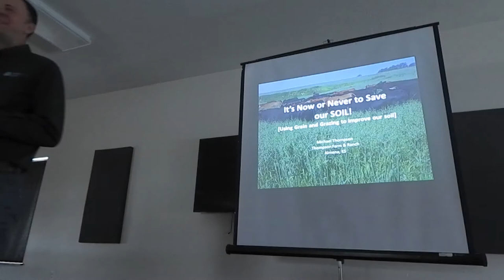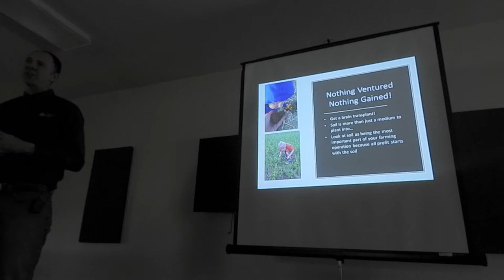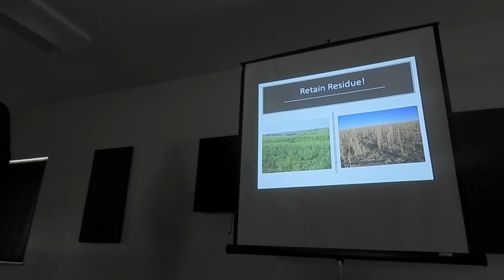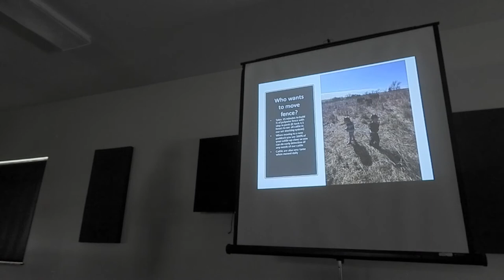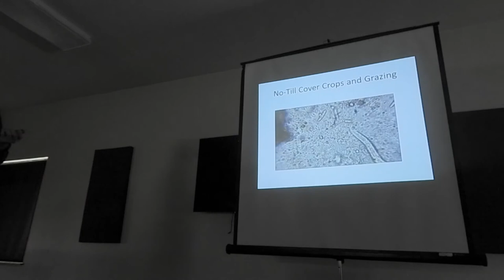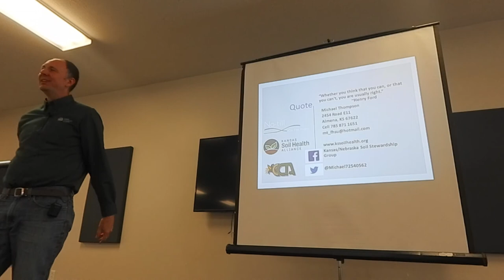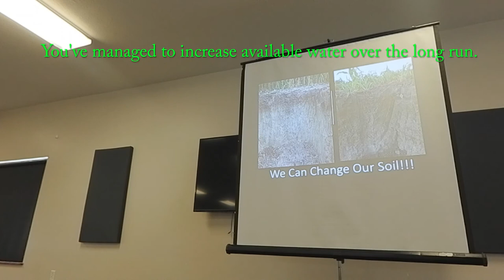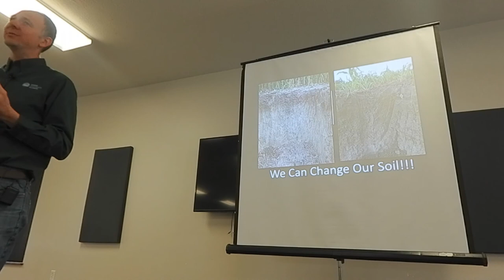Winter Workshop 2022: Michael Thompson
Cheney Lake Watershed was fortunate to have Michael Thompson as a presenter for this years Winter Workshop as he shares his own journey into regenerative agriculture illustrating the changing practices and the impact he has seen them make on soil. Thompson highlights examples of conventional practices that have degraded soils and made them less resilient in times of draught and flood as he builds the case for regenerative practices.

Michael Thompson farms south of the Nebraska border near Almena, Kansas with his father & brother. On his own farm, Michael focuses on keeping a living root in his soil for as much of the year as possible, feeding soil microbes and grazing for his livestock.

The Winter Workshop Series has been a tradition in the Watershed for almost 20 years. The Workshop is a series of meetings with the intent of bringing in producers and introducing new and innovative ideas while reaffirming a community of intentional stewardship to the land. We are proud to announce with this new platform, we can continue offering greater access to these presentations to our local community while broadening our influence to all those interested in soil and water quality.